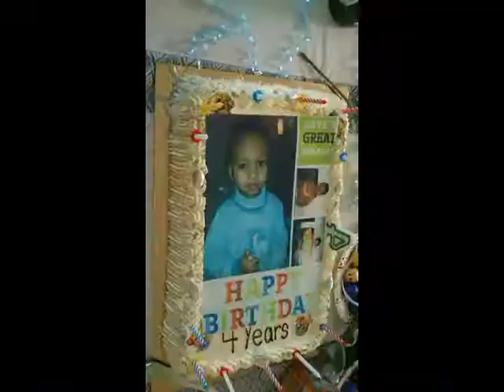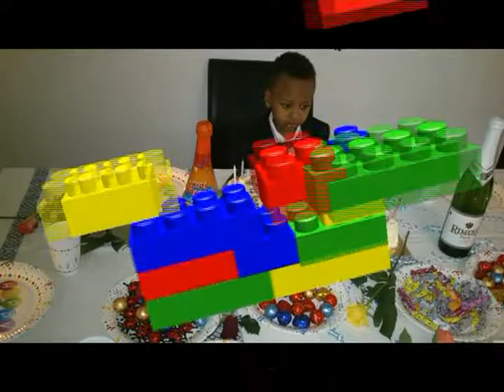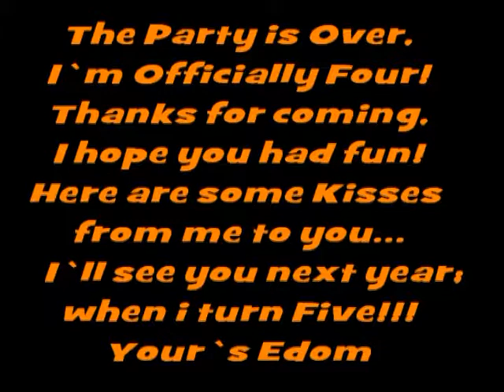Birthday of Edom John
Lovely Birthday Ceremony